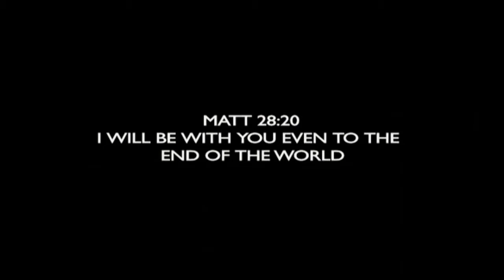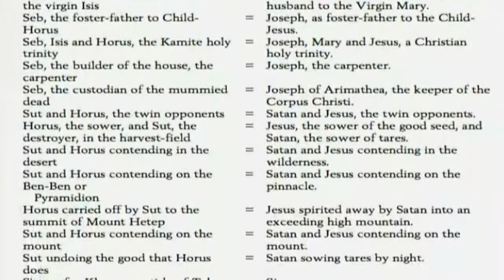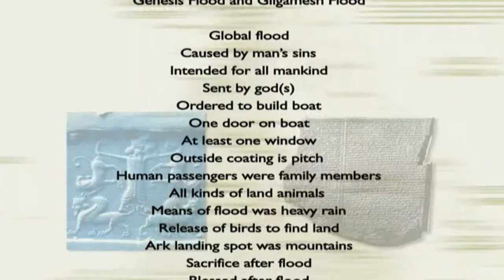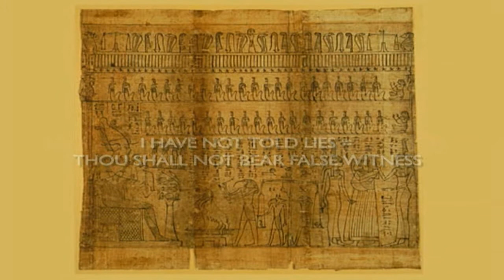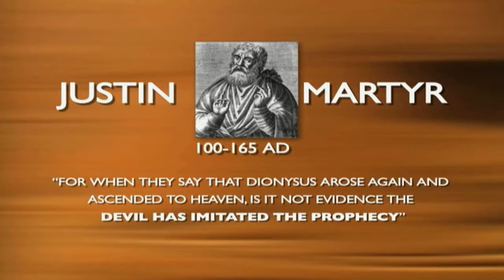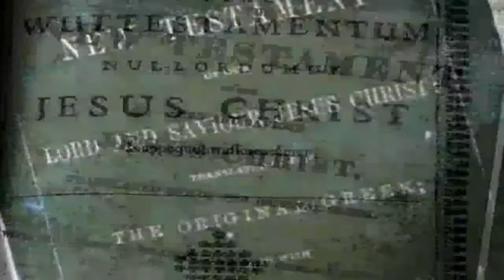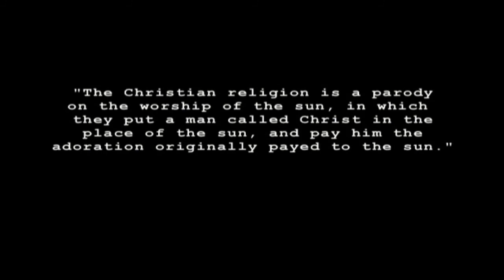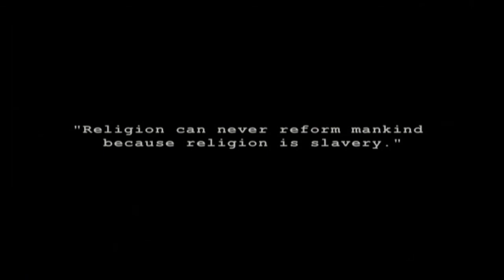HD - Zeitgeist The Movie - Pt.4 (Links in Description)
Zeitgeist: The Movie - Pt.4 in High Definition. (HD) Help spread the word.

For those of you who would like to download the entire movie for yourself in the highest quality available, then do so by using the uTorrent medium. If you already know how to download using torrent systems, then here is a direct link to the official "Zeitgeist: The Movie" torrent.
If you do not know how to use the torrent system, nor where to get it, then I have a video tutorial on how to download uTorrent as well as the movie using it. Click the quality of the tutorial you'd like to watch below: